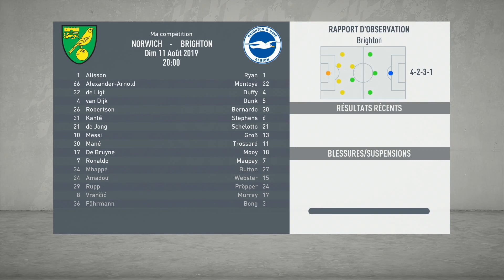FIFA 20 | L’ÉQUIPE DE L’ANNÉE PEUT ELLE RESTE INVAINCU EN PREMIÈRE LEAGUE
➤ Règles du concept :
- 1 saison

- EQUIPES COMPOSE DES JOUEURS DE L’ANNÉE
- Rester invaincu